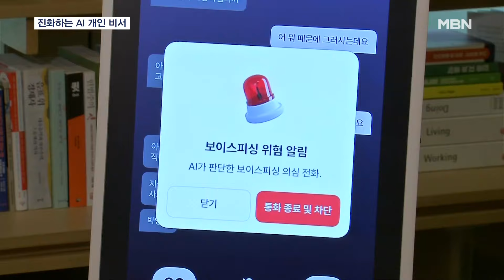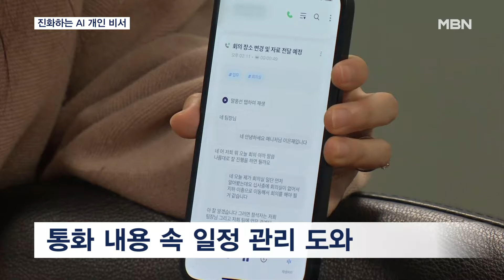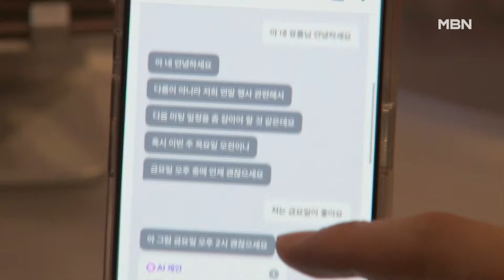"보이스피싱 꼼짝 마"…진화하는 AI 비서 [MBN 뉴스7]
【 앵커멘트 】
  이제 인공지능(AI)은 우리 일상 깊숙이 들어와 마치 개인 비서처럼 도움을 주게 됐는데요.
  통신사들이 이 AI 비서를 두고 기술 경쟁에 나섰는데, 보이스피싱을 예방하는가 하면 대신 일정 관리도 해준다고 합니다.
  정예린 기자가 취재했습니다.

【 기자 】
  나날이 진화하는 보이스피싱 범죄, 개인의 주의만으로 막기엔 한계에 도달하면서 이젠 AI 기술이 투입됐습니다.

  "여보세요."
  "안녕하세요. 본인 앞으로 명의도용사건 때문에 연락드렸습니다."

▶ 스탠딩 : 정예린 / 기자
- "이렇게 통화 중에 AI가 실시간으로 의심 내용을 탐지하고, 즉시 보이스피싱 경고 알림을 띄웠습니다."

  AI가 통화 내용을 분석해 보이스피싱 여부를 스스로 판단할 수 있는데, 실제 보이스피싱 음성 데이터를 AI에 학습시켰습니다.

▶ 인터뷰 : 황현식 / LG유플러스 대표
- "보이스피싱 탐지 기능이 민생 사기 사범 이런 걸 없애는데 도움이 될 수 있겠느냐에 대해 굉장히 사명감을 가지고 꼭 해야겠다고 생각했고요."

  모르는 번호로 걸려온 전화를 받고 싶지 않을때 AI가 대신 받아줄 수도 있습니다.

  "지금 통화가 어려워 제게 용건을 말씀해주시면 전달해 드릴게요."

  일상에서 AI를 직접 활용하고 싶은 욕구가 커지면서, AI 비서를 두고 기술 경쟁이 펼쳐지고 있습니다.

  앞서 또 다른 통신사가 출시한 AI 비서는 이미 약 270만 명의 사용자가 활용하고 있습니다.

  아직 신고되지도 않은 최신 스팸이나 보이스피싱 의심번호를 AI가 차단합니다.

  또 통화 내용을 요약하고, 사용자의 일정을 달력에 등록할 수 있게 돕기도 합니다.

  AI 비서는 개인의 일상에 관여하는 만큼 편리하지만, 개인정보 보호에 대한 관리와 기술 진보가 뒷받침 돼야 하는 과제도 안고 있습니다.